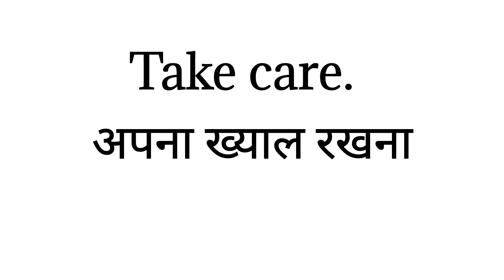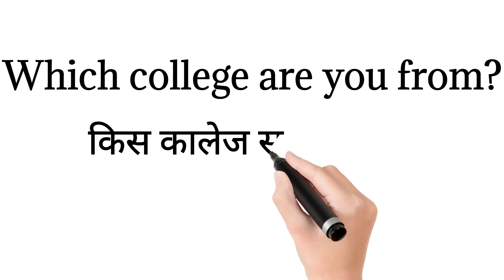अंग्रेजी में रोज बोले जाने वाले | Daily Use English Sentences Part1 / Daily Spoken English Sentence